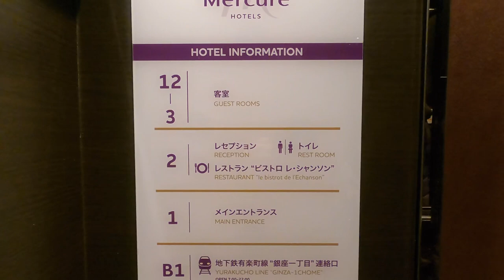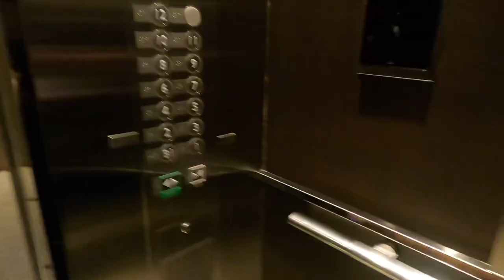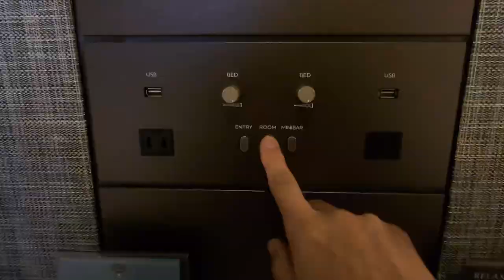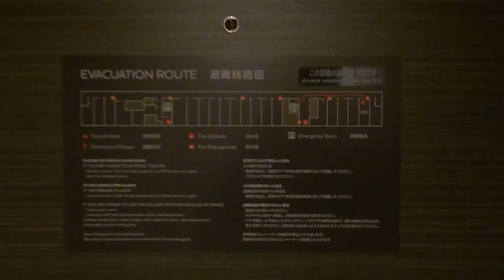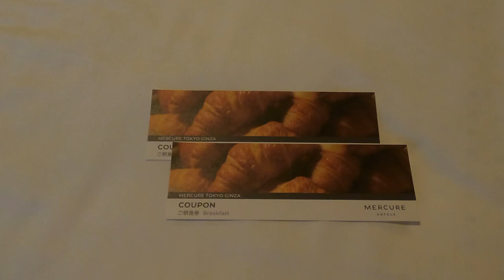Mercure Tokyo Ginza Hotel - Breakfast with bread baked with dough flown from France.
I've always been interested in Mercure, a middle-class brand of AccorHotels, a French-based hotel chain that operates around the world, and I've always wanted to stay there. Considering the area of Ginza, the overall space is small, but it will be convenient for sightseeing and business. The breakfast is a special mention and I think the French bread is worth trying.　When we stayed, 80% were foreign tourists.

The contents and prices introduced in the video may vary depending on the room and season. Please refer to the following URL for details.

- Jaane channel
I have started an overseas travel Vlog channel. I am creating multilingual subtitles from the 3rd "Travel to Thailand".

00:00 check-in
02:11 room tour
06:21 breakfast